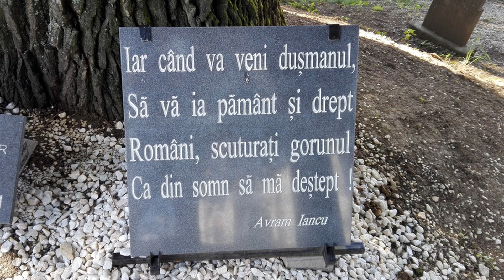Liliana CORNILĂ - Doina, dorul și izvorul -remix (Folcloric Grup Constanta project 2021)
Liliana CORNILĂ - Doina, dorul și izvorul
Muzica - Dumitru I. GEMĂNARIU
Versuri - Eugenia MIHU
Aranjament orchestral - Oleg BARALIUC
Imprimare voce, masterizare - Doru Cătălin URÎTU
FOTO -  Costin BANCIU
            - pagina personală Liliana CORNILĂ
            - pagina personala Ilinca BRĂDĂȚAN

Unde cântă mai frumos
Doina, ca în țara mea,
Unde licăre pe cer
Cea mai luminoasă stea?

Unde-i dorul arzător
Cu  aroma  de povești
Unde simti pe bulevard
Vechi parfum de București

           REFREN
          Unde-i om mai primitor  și mai calm ca în Ardeal,
          Unde-i Iancu-i  mai de-al nost”unde-i șesul mai... pe deal?
          Unde-i pita coaptă-n țest  si  căpița cu trifoi?
          Unde e mormântul -n care dorm părinții, amândoi?

          Unde stelele răsar ca o doină-n fapt de seară
          Unde-și cântă Porumbescu balada din vioară.
          Oare unde Eminescu își   slăvește-n slove glia,
          Iar Brâncuși e infinitul? toate astea-s Romania

            Unde-i sufletul mai sus
            Ca în Bucovina noastră
            Unde cântă și izvor
            Și balada cea albastră?

           Unde poama dă în pârg
           Unde-i vinu-n căni de lut
           Unde-s frații risipiți
           Pe-amândouă părți de Prut?

             REFREN
          Iar Brâncuși e infinitul? toate astea-s RomaniaLĂ - Doina, dorul și izvorul

O declarație de dragoste în muzică și versuri!
O declarație de dragoste pentru România!
Versuri - Eugenia MIHU
Imprimare voce, masterizare - Oleg BARALIUC
FOTO -  Costin BANCIU